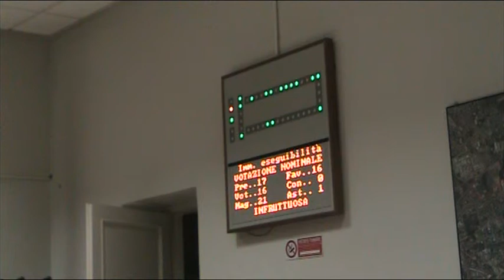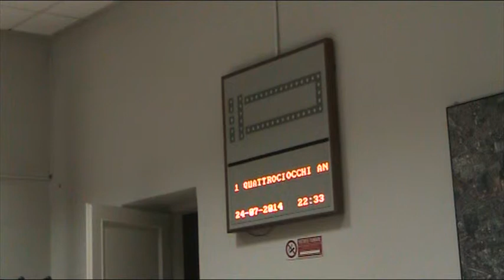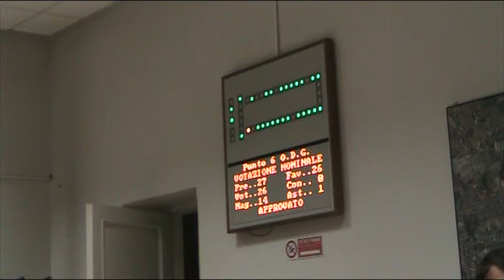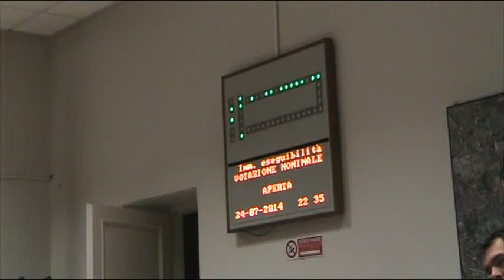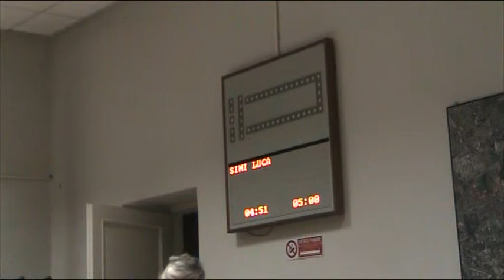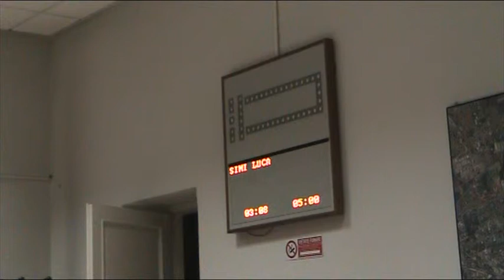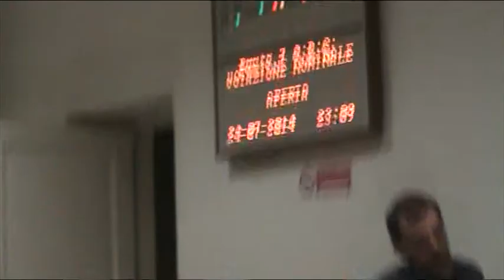Zona 9 Consiglio di Zona 24/7/2014 2/3 (registrazione)